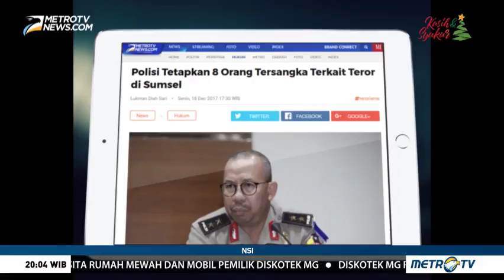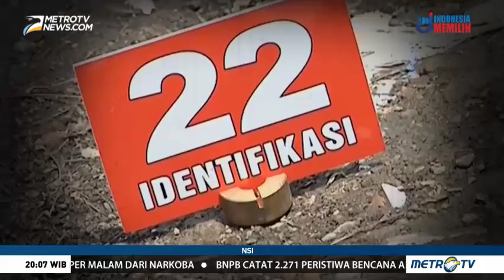NSI - Kikis Bibit Terorisme (1)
Perlawanan terhadap terorisme dan radikalisme tak henti-hentinya dilakukan. Bibit teror dan radikalisme yang kian menyasar berbagai elemen bangsa terus dibasmi. Anak muda kini menjadi sasaran empuk penyebaran paham radikalisme.